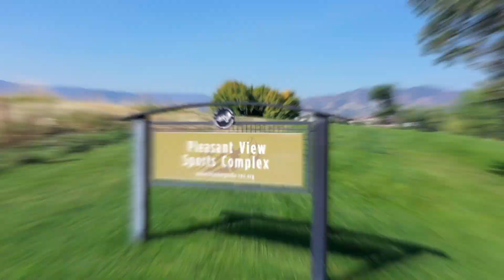BC United Hype Video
BC United is a Boulder County-based youth competitive soccer club.